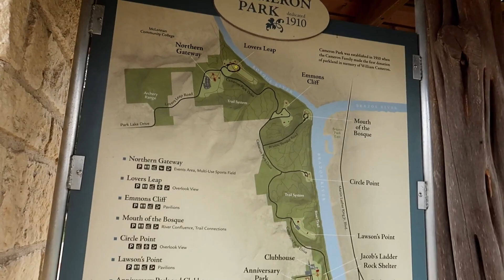Episode Two Cameron Park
Another afternoon hike at Cameron Park. This route consists of Outback, Powder Monkey, Weber Run, Kite, Colorado, Mix Master, and Baseball. This is about 3 miles.